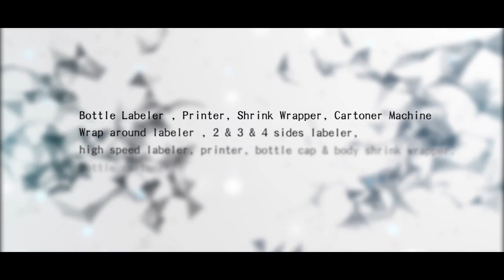Small scale essential oil filling capping machine for 10 ml glass vials | Reliance Machinery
Small scale essential oil  filling capping machine for 10 ml glass vials design and manufactured By China supplier Reliance Machinery company
Essential Oil Bottle Filling Capping Machine Introduction:

Reliance R-VF/E automatic monoblock essential oil amber glass bottle filler capper machine is design for the essential oil glass vials with plastic dropper insert and screw caps ( Security Cap ) close. It is widely used in Essential oil and cosmetic and chemical industrials, suit for fill cosmetic essential oil, vapor essential oil, skin care essential oil, and pure essential oil with corrosive, blend oil, essential oil used for diffuser.

How to fill essential oil bottles :
Automatic essential oil bottle filling and capping machine is a smart filler using PLC control system and programmed with best solution packaging Essential Oil and massage oil. it with function of - empty bottle feeding - bottle filling with essential oil or tea tree oil  - place dropper cap ( screw cap )on bottle neck by hand - cap closing automatic - finished - bottle labeling machine as option in the next packing station.

Filling and dosing System:
1. high accuracy 0.8%
2. Filling system can design with piston pump ( suit for thick oil and corrosive oil ) or Peristaltic pump ( suit for light oil and non-corrosive oil )
3. Design with CIP system, it can self clean the pump and tube

Feature:
1. Easy operate and clean
2. Low cost on maintenance
3. Speed adjustment by servo system
4. Quick change over of the parts for different size of dropper bottles and screw caps
5. All fully automatic, only need one operate
6. PLC control and 7" Touch screen

Specification:
1.Monoblock type
2.Model RVF
3.Filling for liquids and Essential Oil
4.brand new, design in excellent conditions
5.Manufacture: Reliance Machinery Co., Ltd
6.Filling Speed: Mini 30 bottle up to 45 bottles/min ( base on container types)
7.Filling volume: mini bottle 1 ml to large 250 ml
8.Container type: glass essential oil bottle and vials in different shapes.
9.Close type: screw caps and dropper caps

Looking for agent all over the world, welcome to join Reliance Machinery, let create value for clients together.